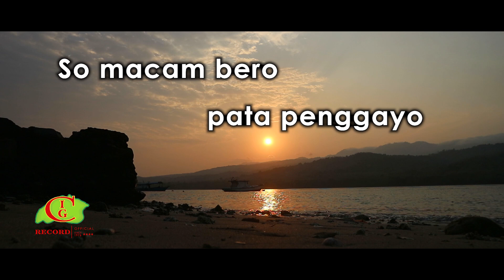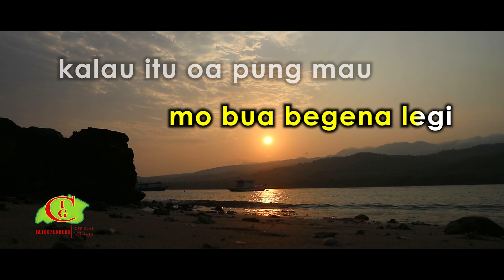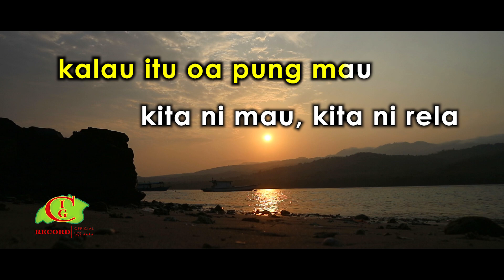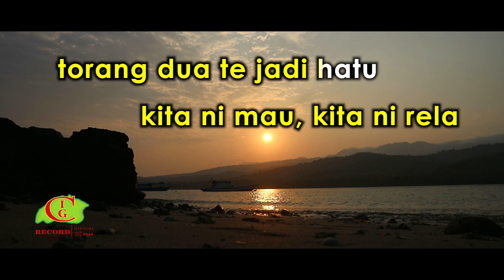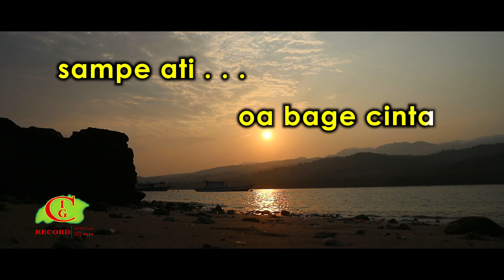Percuma Jo - Agung BR (Karaoke) - Lagu Nagi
PERCUMA JO

COVER
• Silahkan pakai audio ini untuk keperluan cover kamu, mohon cantumkan "Instrument by CIG Record" dan link video karaoke di deskripsi video kamu ya.

- DILARANG memasukkan endorse/iklan/komersial di dalam video kamu ketika menggunakan audio dari CIG Record (Kecuali Iklan dari Monetisasi Youtube diperbolehkan).